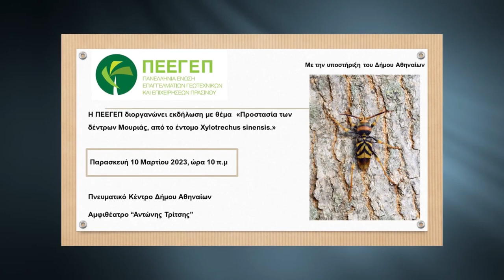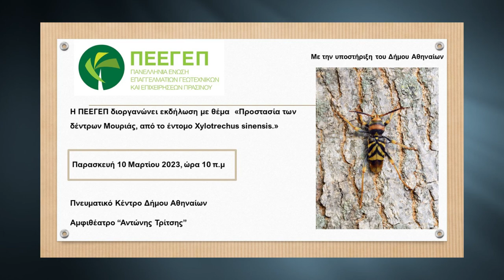Προστασία των δέντρων της μουριάς, από το έντομο Xylotrechus sinensis